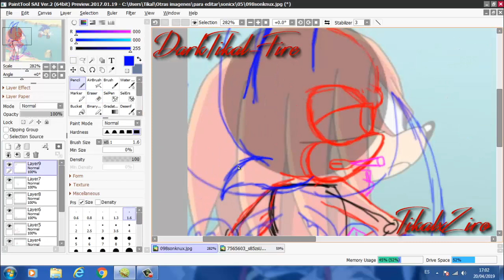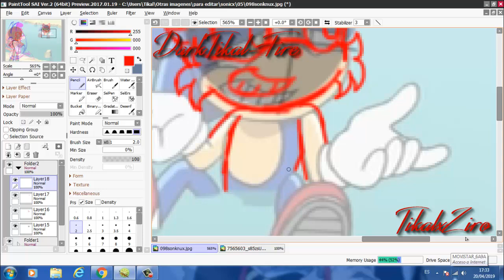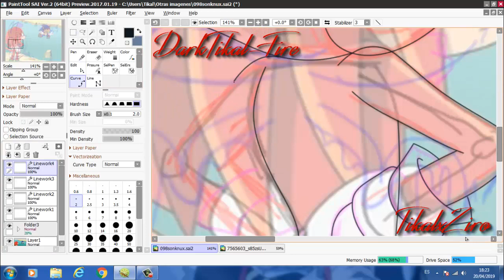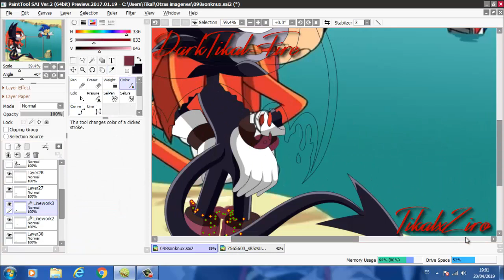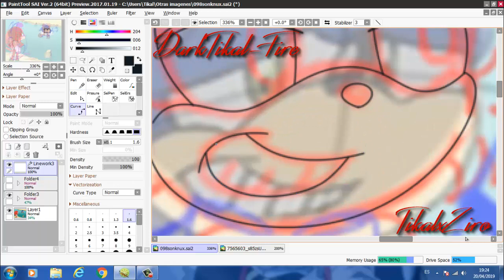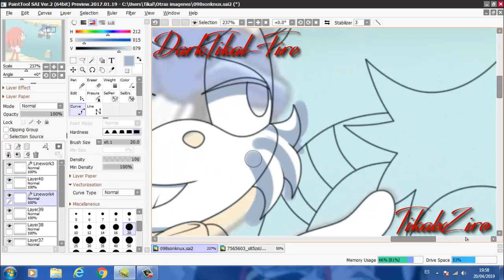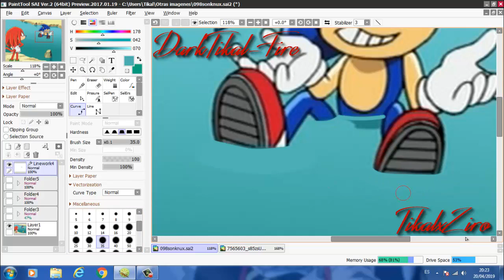Recoloring Knuckles and Sonic to Brim and Reminton [Commission]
LEER DESCRIPCIÓN